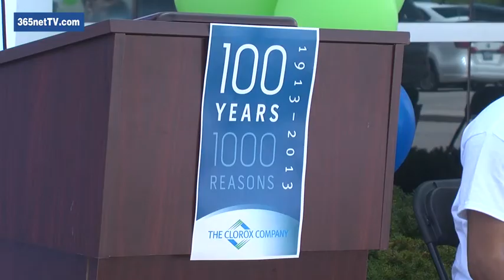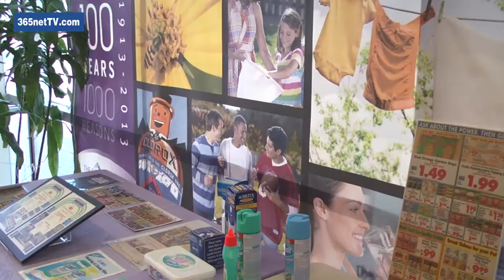高乐氏百年庆典仪式简朴 十万善款捐医院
加拿大高乐氏公司5月3日在宾顿市总部举行了一个简短的仪式，迎接100 周年庆典。200多位嘉宾与员工参加简短的庆祝仪式，当日高乐氏公司捐赠10万元加币给予William Osler Health System 基金会，以支持全新的Peel Memorial 医院。

高乐氏致力于回馈社区树立正面影响。无论是为救灾而捐赠的高乐氏漂白剂，或是在当地学校资助教育，艺术和文化活动，高乐氏更承诺协助重建，完善及保护他们服务的社区。高乐氏公司的口号是：我们企业的使命是让每一天的生活更加美好！

除了对本地活动的支持，加拿大高乐氏公司同时也参与了一系列多元文化活动，支持文化活动及不同加拿大移民族裔社区的节日庆祝活动。高乐氏是许多标志性品牌的制造商，比如Brita®, Glad®, Burt's Bees®, Hidden Valley Ranch®, Kingsford ®, Green Works®和Clorox清洁及洗衣产品。目前，超过四分之一的加拿大家庭广泛使用高乐氏产品。高乐氏的家居清洁用品行销全球五大洲超过100个国家。